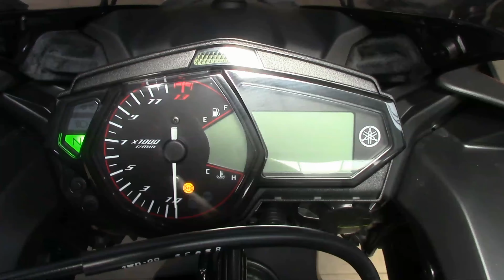2019 Yamaha YZF R3 New delivery in Kundanoor | Universal Benitz Tomson TROLLS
The Yamaha YZF-R3, commonly known as the "R3", is a sport motorcycle that has been manufactured by Yamaha since 2015. A first for Yamaha twins, the other being R25, the R3 uses an offset cylinder design.[7]

Yamaha YZF-R3

Manufacturer
Yamaha Motor Company
Also called
Yamaha R3
Parent company
Yamaha Corporation
Production
2015–present
Assembly
Indonesia: Karawang, West Java (Yamaha Indonesia Motor Manufacturing)
Class
Sport bike
Engine
321 cc (19.6 cu in) liquid-cooled 4-stroke 8-valve DOHC180-degree crank inline-twin
Bore / stroke
68.0 mm × 44.1 mm (2.7 in × 1.7 in)
Compression ratio
11.2:1
Top speed
180 km/h (110 mph) (Estimated)[1] 166 km/h (103 mph)[2]
Power
31 kW (42 hp) @ 10,750 rpm (claimed)[3] 27.4 kW (36.7 hp) @ 10,750 rpm (rear wheel)[2]
Torque
21.8 lb⋅ft (29.6 N⋅m) @ 9,000 rpm (claimed)[3] 19.8 lb⋅ft (26.8 N⋅m) @ 9,100 rpm (rear wheel)[2]
Transmission
6-speed constant mesh
Frame type
Steel diamond
Suspension
Front: 41 mm telescopic fork
Rear: swingarm
Brakes
Front: Single 298 mm hydraulic disc
Rear: Single 220 mm hydraulic disc
Tires
Front: 110/70-17
Rear: 140/70-17
Rake, trail
25°, 95 mm (3.7 in)
Wheelbase
1,380 mm (54 in)
Dimensions
L: 2,090 mm (82 in)
W: 720 mm (28 in)
H: 1,135 mm (44.7 in)
Seat height
780 mm (31 in)
Weight
167 kg (368 lb)[4] (wet)
Fuel capacity
14.0 L (3.1 imp gal; 3.7 US gal)
Oil capacity
2.1–2.4 L (2.2–2.5 US qt)
Fuel consumption
4.2–4.9 L/100 km; 67–58 mpg‑imp (56–48 mpg‑US)[5][6]
Related
Yamaha MT-03
Yamaha YZF-R25